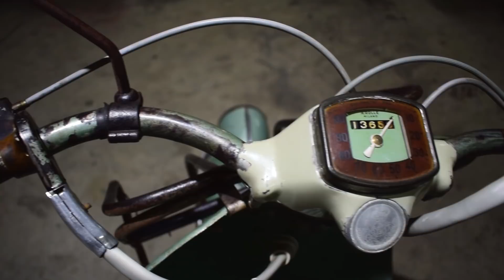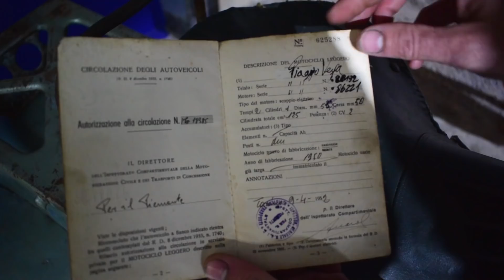Vespa BACCHETTA (Vespa 98) Vespa Faro Bajo de Varillas. Viaje Peninsula E.7 Mallorca en Motorvlog 29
Último Capítulo de nuestra ruta por la Península...Nos vamos hasta Jaen donde conocemos a David y Sebas dos grandes coleccionistas y aficionados al mundo de los clásicos. Nos enseñaran su colección donde veremos una impresionante Vespa Bacchetta Faro Bajo de 1949. entre otras joyas que nos dejaran con la boca abierta. No se lo pierdan .
                           LIKE Y SUSBRIBIRSE AL CANAL